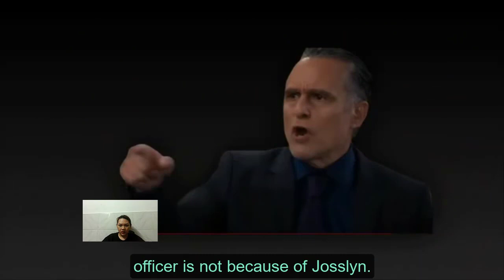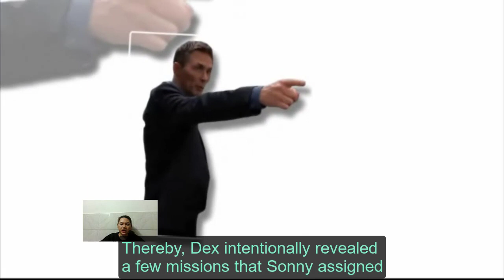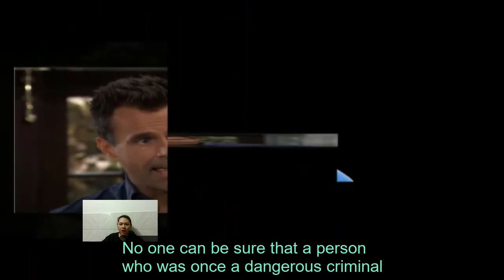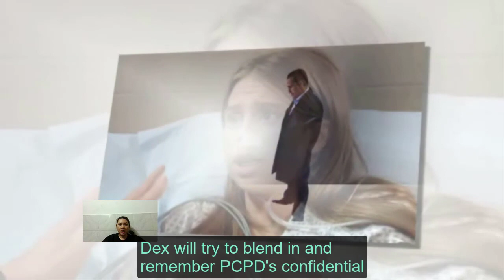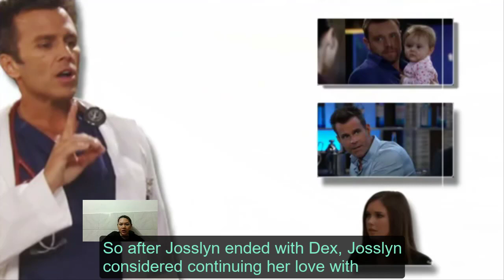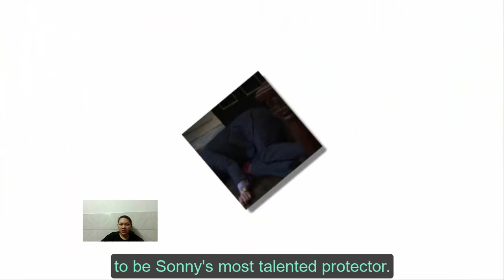Deception Game - Both Jason & Dex Are Secretly Working For Sonny! General Hospital Spoilers